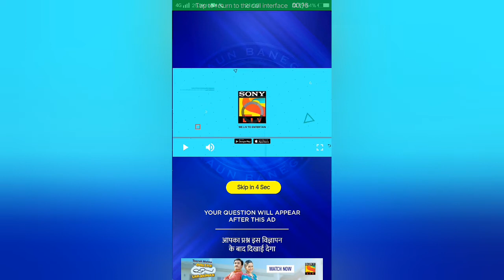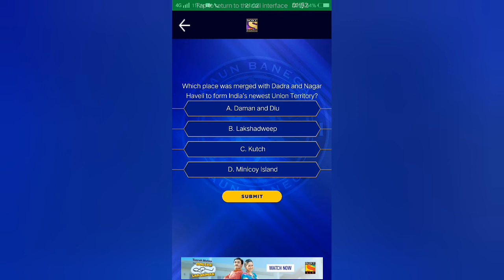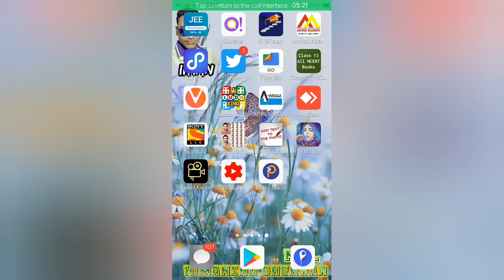Kbc registrations 11may2020//aaj kal kbc registrations question with answer //today ans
answertoday
bhai es video mai KBC today quiz questions with answer hai
Aaj ka  11 may 2020 ka KBC answer
KBC answer
today KBC  quiz answer
 KBC answer
add point in your play along leaderbord
quick
see in up video
my channel Ms. Himanshu
answer today KBC daily quiz answer KBC

Aaj ka daily quiz answer
daily quiz answer KBC today answer
# KBC  answer today 2020
 KBC today quiz answer
KBC answer today
 KBC answer Aaj ka registrations  q answ
Aaj ka KBC answer
kbctodayy
kbcanswer
Also click the like buttoo 👍👍👍
quiz answeR
Kbc quiz answer 11may
Aaj ka KBC registration question with answer